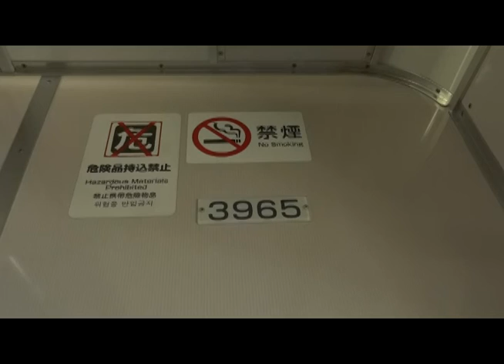小田急線和泉多摩川→登戸（前方）